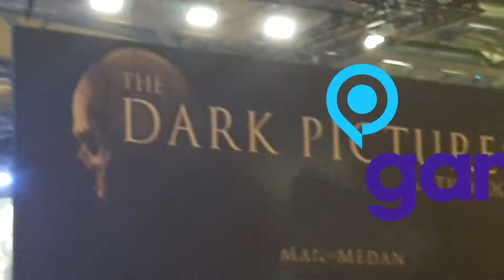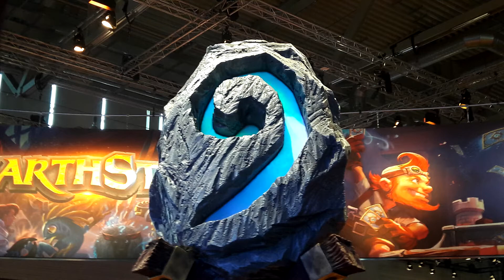Impivlog Tag1 🕹Gamescom18🎮 Community Treffen + Chrizzplay🤡 TombRaider Eindruck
Hier der zweite Teil unserer Gamescom Vlog Reihe!
Wir hoffen Ihr habt Spaß beim zusehen.

Wenn es euch wieder gefallen hat,
vergesst nicht den Like button zu drücken und
ein Abo da zu lassen.